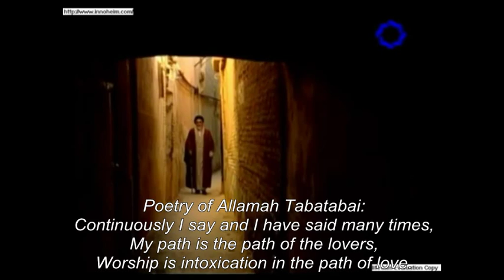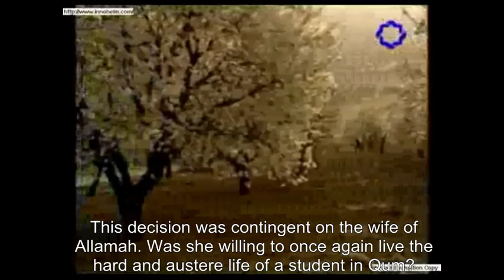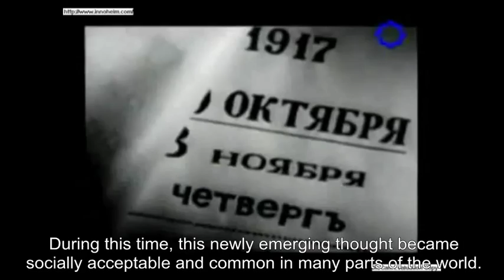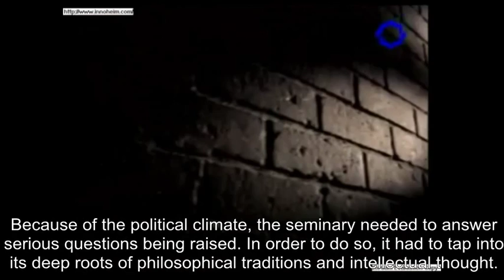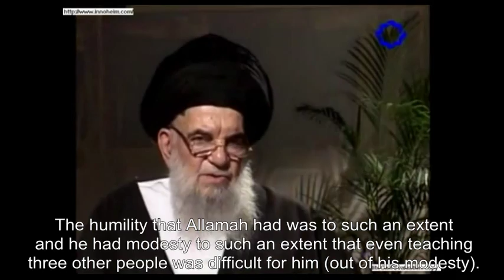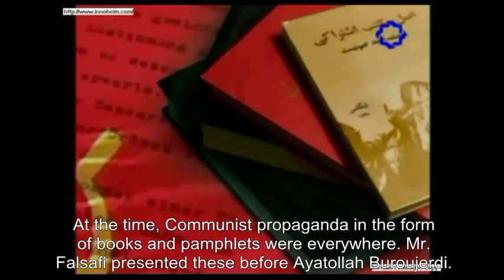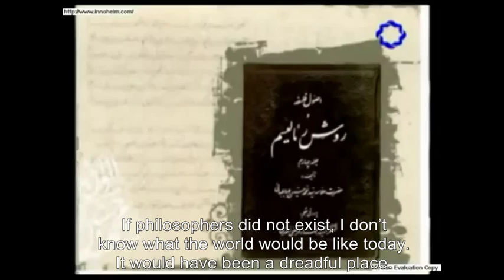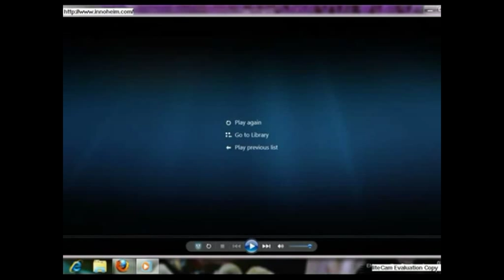[3/7] Documentary - Life of Allamah Tabatabai [English Sub]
Now subbed in English, this documentary explores the life and works of one Islam's most prominent scholars in the past century - Allamah Muhammad Husayn Tabatabai علامه سید محمد حسین طباطبائی‎ (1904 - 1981). His popular works include Tafsir al-Mizan, Afsar al-Arba'ah, Bidayat al-Hikmah, and Nihayat al-Hikmah. His contributions to the tafsir (exegisis), falsafah (philosophy) and tareekh (history) have had lasting impacts particularly within the world of Shi'a religious scholarship.

[3/7] Documentary on the Life of Allamah Tabatabai.